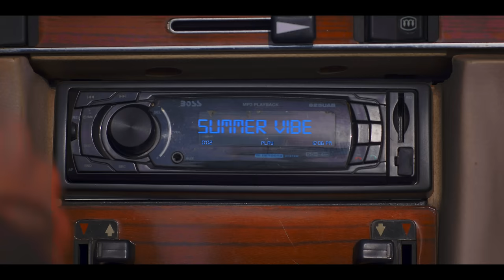Forrest Nolan - Summer Vibe (Official Video)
"Summer Vibe" by Forrest Nolan

Director: Eliot Lee
Producer: Eliot Lee
Starring:
Forrest Nolan
Laura Wurster
Christopher Nolan
Director of Photography: Gabriel Araujo
1st AC: Kali Van Dusen
Gaffer: Carl Stewart
Key Grip: Jose Caldera
G&E: Steven Sauceda
Production Designer: Bia Bauzys
Editor: Eliot Lee
Color: Cameron Marygold

Lyrics:
Ok it’s been a week i think it’s over rated
I’m tired of the break ok I maybe hate it
I kinda just miss you

You got me in my zone
You got me in feelings and I feel frustrated
I’m not that good at cookin got my windows shaded

And all those
10 mile road trips baby your the best your a
10 times 10 times 10 and I’m blessed
So let’s ride till it over
On this high till October
And we might just be sober
But with you I don’t mind because

Baby your my summer vibe
Take your picture while we’re bathing in the summer light
If you want it girl I got it
Twos enough to party
Three o clock is just the time to get the summer started o yeah

Take your picture while we’re wading in a summer tide
Three clock is just the time to get the summer started

Im lying in my bed I got u on my mind
The way we toss and turn at least 100 times and
I still kinda miss you

So send me out a sign
I’m over saturated with cheap tan line
The park is kinda lame without your taste for wine and yeah
I still kinda miss all the things that we do

10 mile road trips baby your the best your a
10 times 10 times 10 and I’m blessed
But with you I don’t mind
because

Three o clock is just the time to get the summer started

Oh
And I know I said that we should hang out next week
But oh since then i find it hard to get sleep
So if you don’t mind
That I’m asking
how bout tonight

Because

Three o clock is just the time to get this
funky summer party started